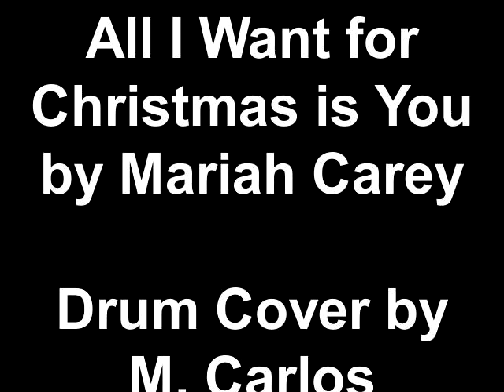All I Want for Christmas is You by Mariah Carey Drum Cover by Myron Carlos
All I Want for Christmas is You by Mariah Carey Drum Cover by M. Carlos.

Played on the left, "Metal" side of the "Hawaiian Frankenstein".

This is NOT a note-for-note cover. Tis the season! I really liked the Mariah Carey in the 90's. The one nowdays. not so much. This song came out when she was still "cool" in my book. Can't find another similar type of Christmas song!

This video was filmed and uploaded PRIOR to my endorsement with Soultone Cymbals.

Equipment List:

Drums:
Tama Rockstar DX 1990
- 14" Snare
- 10" Tom
- 12" Tom
- 13" Tom
- 16" Floor Tom
- 22" Bass (2)
Pearl Concert Toms
- 6"
- 8"
- 12"

Cymbals:
Zildjian
- 16" Custom A Crash
- 16" Oriental China (2)
- 14" A Hi-Hat
- 6" A Splash
Paiste 3000
- 14" Hi-Hat
- 16" Thin Crash
- 20" Ride
Wuhan
- 10" Splash
Unknown
- 14" pair crash cymbals (one hammered to create a "Max Stax" effect")

Sticks:
Pro-Mark Japanese White Oak Drumsticks, Nylon 5B

Drumheads:
Remo
- Snare: Coated Ambassador top; Clear Diplomat resonant
- Bass/Toms: Clear Pinstripe top; Ebony Ambassador resonant
Evans
- Strata 1000

Effects:
- LP Black Beauty Cowbell
- LP Red Jam Block

Hardware:
- Tama Iron Cobra Hi-Hat Stand
- Roc N Soc Drum Throne
- Tama Nylon Strap Pedals
- Assorted Tama and Pearl stands and clamps
- Gibraltar hi-hat drop clutch

Headphones:
-Vic Firth SIH1 Stereo Isolation Drummers Headphones